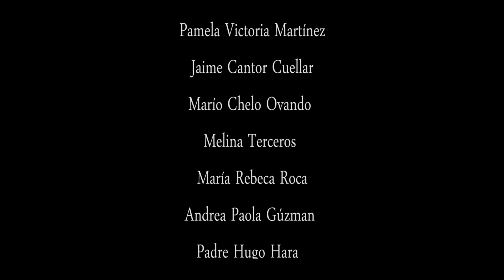HELENA-Rally Cinematografico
Actor: Andres Medina

Dirección: Anderson Peña
Producción/Arte: Luisa Velásquez
Dirección de fotografia: Andres Ceballos
Sonido: Andres Ramírez
Montaje: Hanna Gómez